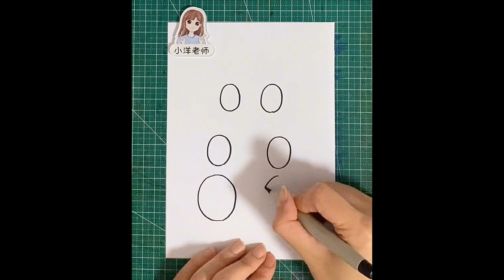Vẽ heo Peppa trong nháy mắt